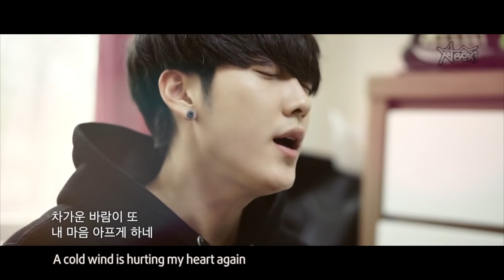[Engsub] Gloomy Day (Lookism OST - Chap 22) - Hyung Seok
Thanks KobatoChanDaisuki for your translation.